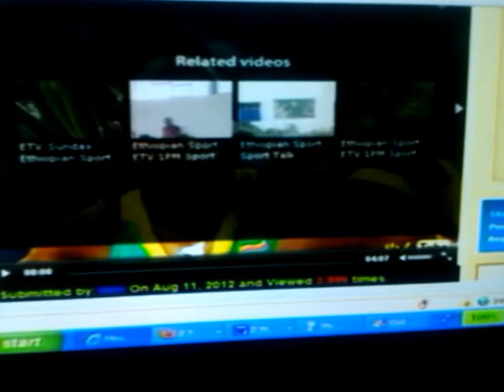RASTAFARI Still Loves & Prays for ETHIOPIA's London Olympic Winner: MESERET DEFAR!